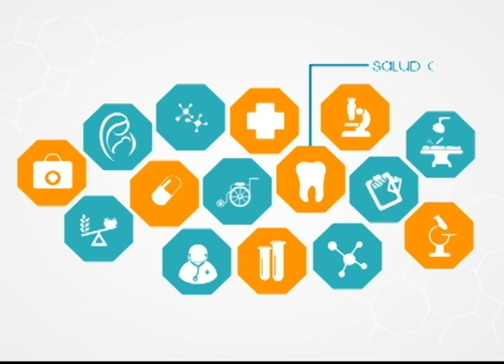Fundación Mami Martha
Viva Mejor, lunes a viernes 09h00.